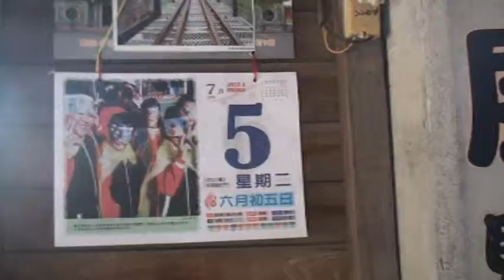頂菜園0705老人關懷健促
活動內容：賴老師要長輩們生活作息要正常，心情盡量保持輕鬆愉快。國立嘉義大學體育系研究徵六十歲以上長輩膝蓋抗壓力測試，承受力有退化或正常，擬調整活動方式來改善退化的情況。新港鄉衛生所宣導七月三十日鄉內居民四十歲以上，作完整的健康檢查，希望大家踴躍報名參加。